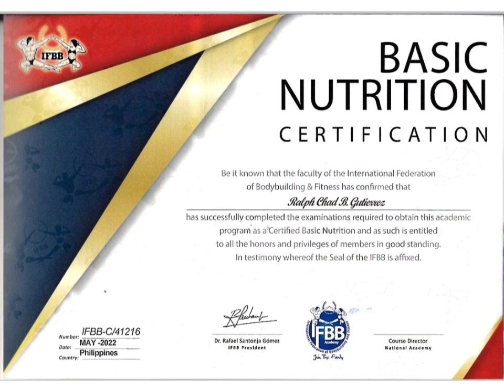RCG GYM MUSIC VOL. 15 (COACH CHAD)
Free Workout Programs and Music Videos 🦾

Gym Rates:
- 100/gym session
- 850/gym monthly

Coach:
- 2000 Additional (12 sessions)

Location:
- Inside Fairlanes Bowling Center F. Torres St., Davao City

Rules:
- Always wear footwear
- Always wear shirt/sando
- Rerack dumbbell/plates
- Bring towel
- Throw you trash properly
- Wipe off gym equipment after use

Gym Hours:
6AM - 9PM